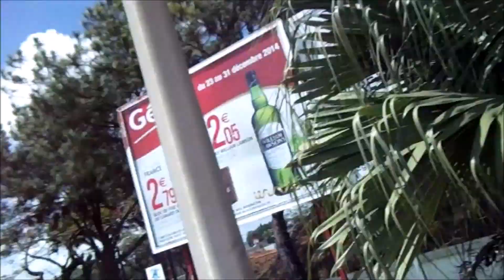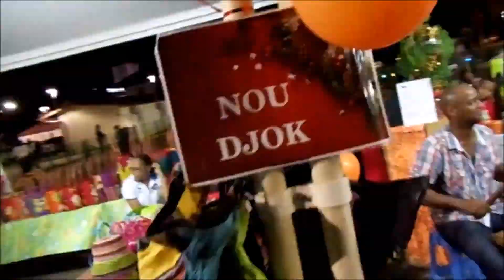7. LIFE IN FRENCH GUIANA- WHY IS IT SO HARD TO FIND A DECENT PLACE TO LIVE?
Hi.This video explains some of the frustrations about life in French Guiana when you are trying to find a place to live. Enjoy!